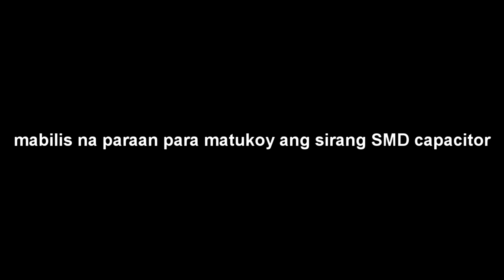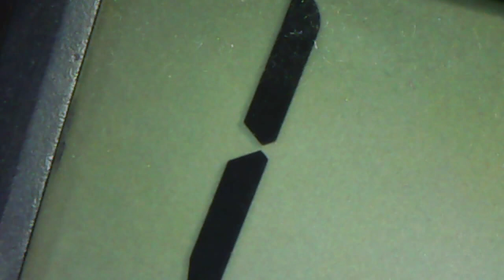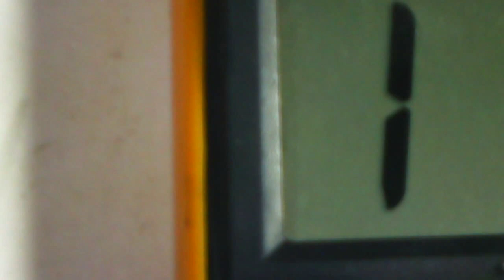How to find shorted capacitor in any laptop.